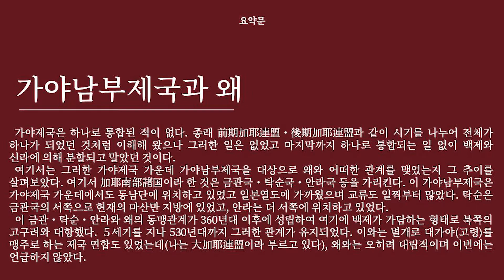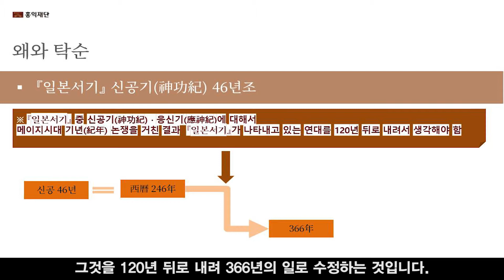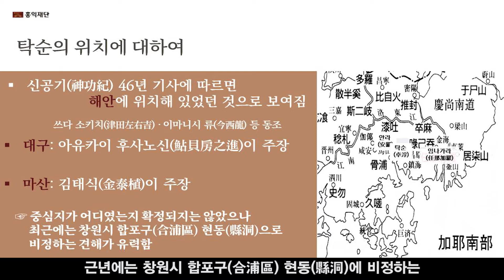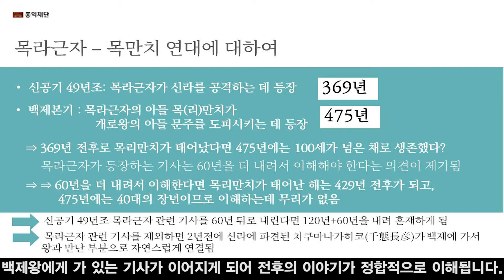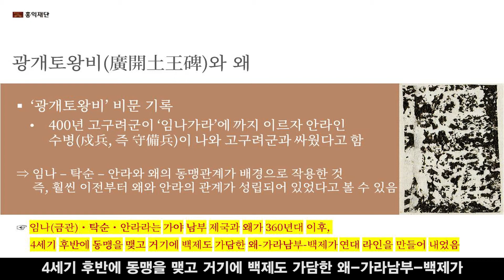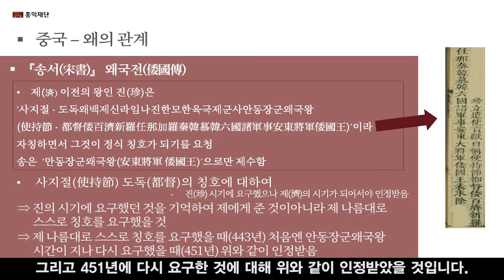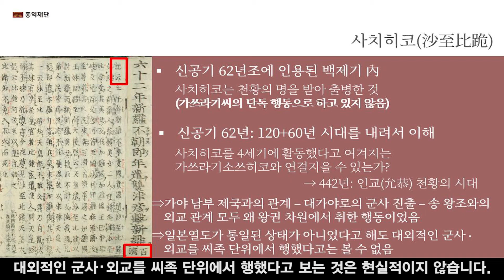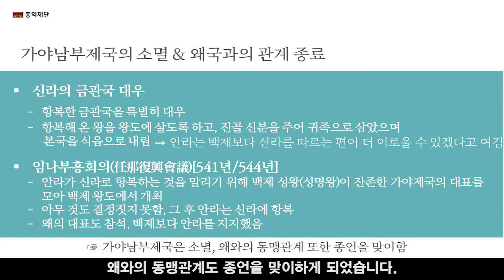가야남부제국과 왜ㅣ다나카 도시아키(시가현립대학)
가야제국은 하나로 통합된 적이 없다. 종래 前期加耶連盟・後期加耶連盟과 같이 시기를 나누어 전체가 하나가 되었던 것처럼 이해해 왔으나 그러한 일은 없었고 마지막까지 하나로 통합되는 일 없이 백제와 신라에 의해 분할되고 말았던 것이다.
여기서는 그러한 가야제국 가운데 가야남부제국을 대상으로 왜와 어떠한 관계를 맺었는지 그 추이를 살펴보았다.
여기서 加耶南部諸国이라 한 것은 금관국･탁순국･안라국 등을 가리킨다. 이 가야남부제국은 가야제국 가운데에서도 동남단에 위치하고 있고 일본열도에 가깝고 교류도 일찍부터 많았다. 탁순은 금관국의 서쪽으로 현재의 마산만 지방, 안라는 더 서쪽에 위치하고 있다. 이 금관・탁순・안라와 왜의 동맹관계가 360년대 이후에 성립하여 여기에 백제가 가담하는 형태로 북쪽의 고구려와 대항했다. 5세기를 지나 530년대까지 그러한 관계가 유지되었다. 이와는 별개로 대가야(고령)를 맹주로 하는 제국 연합도 있었는데(나는 大加耶連盟이라 부르고 있다),  왜와는 오히려 대립적이며 이번에는 언급하지 않았다.